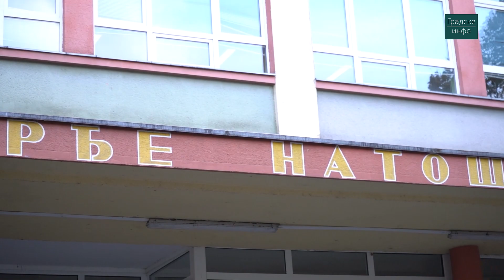Poseta OŠ Đorđe Natošević (24.11.2023.)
Osnovna škola „Đorđe Natošević“ u Novom Sadu danas je bila domaćin ekspedicije Sportskog društva Vojvodina.

FK Vojvodina predstavljali su Lazar Jovanović, Siniša Tanjga, Milan Kovačev i Mihajlo Butraković, a i ispred ŽFK Vojvodina prisutne su bile – Irena Majstorović, Dušica Petrović, Teodora Trivić, Anja Mijatović i Anastasija Vuksanović.

Ovom posetom nastavljena je akcija SD Vojvodina pod sloganom „Ti si naša prva ljubav“, u okviru koje „stara dama“ posećuje osnovne škole u Novom Sadu i okolini, i za cilj ima usmeravanje dece ka sportu i zdravom načinu života, ali i poštovanju osnovnih sportskih vrednosti, poput timskog duha i fer-pleja.

Voša je tokom ove akcije prethodno posetila osnovne škole: ’’Sonja Marinković“, ’’Jovan Jovanović Zmaj“, ’’Kosta Trifković“, ’’Prva vojvođanska brigada“, „22. avgust“, „Sveti Sava“, „Žarko Zrenjanin“, „Jovan Dučić“, “Veljko Petrović“, “Petar Kočić“, „Đura Daničić“ i „Ivo Lola Ribar“.